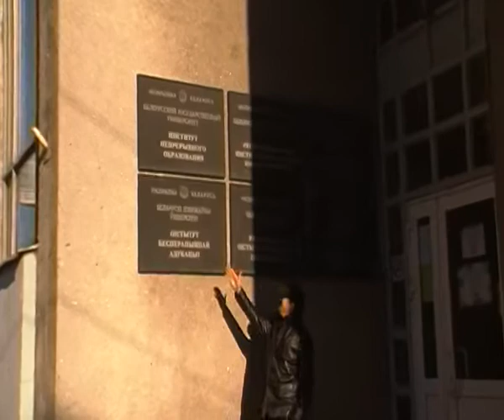Belarus Devlet Üniversitesi Dil Eğitimi Giriş Kısmı-Birebirpozitif